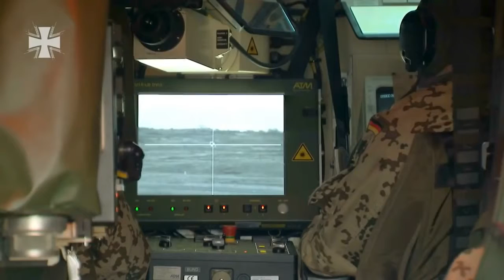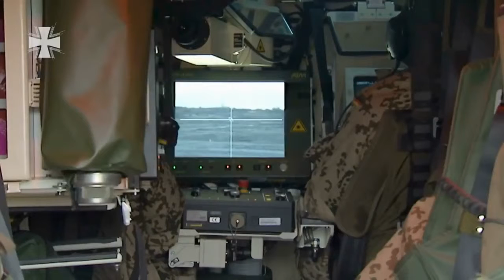German Armed Forces Puma Infantry Fighting Vehicle Live Firing 1080p